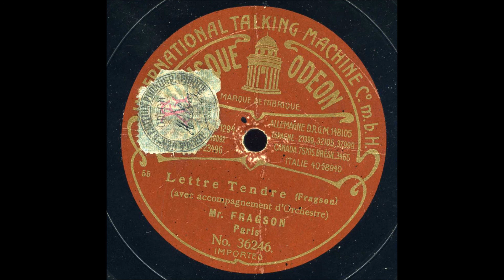Fragson Tendre Lettre Odéon brun 36246 enregistré en juiillet 1905